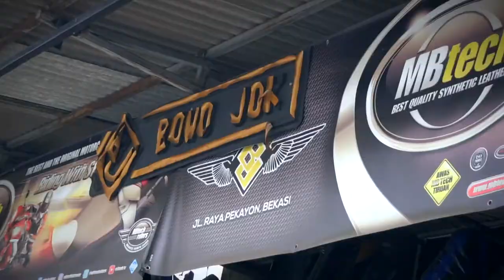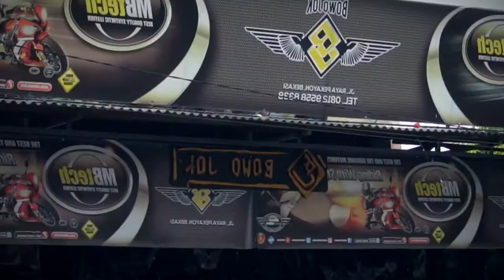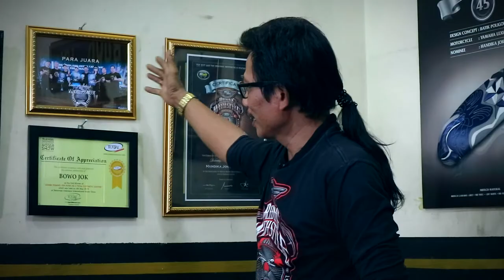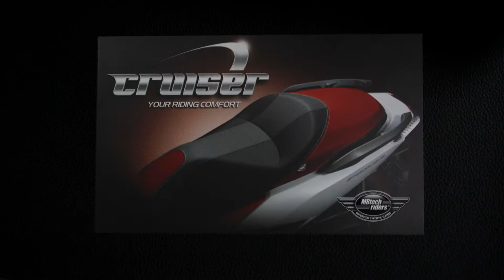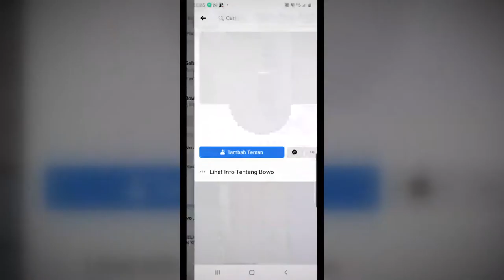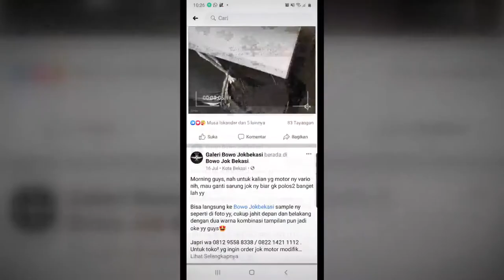Selalu Kreatif & Merambah Bisnis ke Luar Negeri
Seatmaker motor ini awalnya memulai bisnis pelapisan di tahun 90-an dengan fokus pengerjaan pada roda empat. Hingga akhirnya berganti haluan ke jok motor di tahun 96-an karena melihat potensi dan tantangan yang berbeda.

Kini nama Bowo Jok sudah merambah ke seluruh pelosok tanah air hingga melebarkan sayap ke luar negeri. Prestasi yang ditoreh di gelaran kontes nasional pun tak perlu diragukan lagi. Sejumlah tropi dan piagam penghargaan tergantung rapi di workshopnya yang terletak di bilangan Jl. Raya Pekayon Bekasi.

Kini Bowo Jok tengah fokus memasarkan jok model pres yang diklaim membuat hasil jok jadi lebih rapi, proses penggantian jok lebih cepat dan pastinya lebih kompetitif.